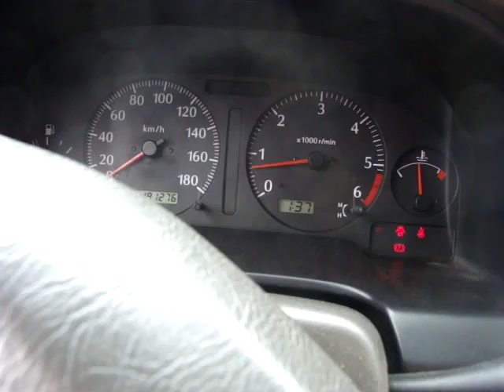NISSAN PATROL Y61 2.8 TD